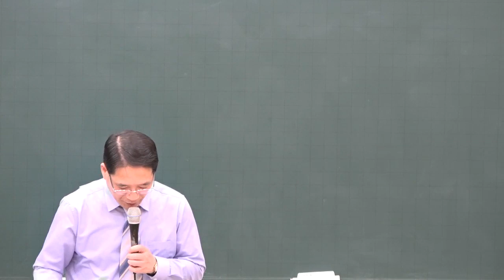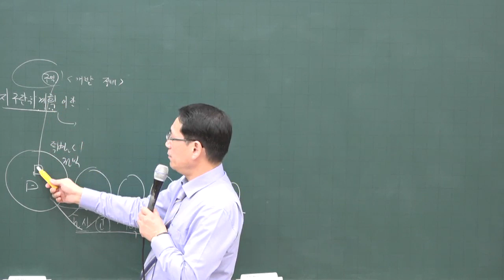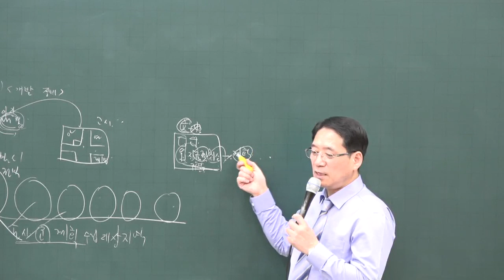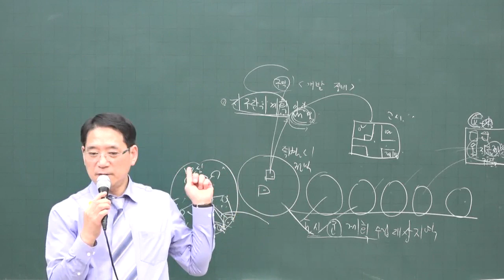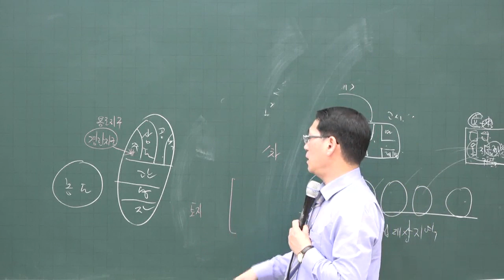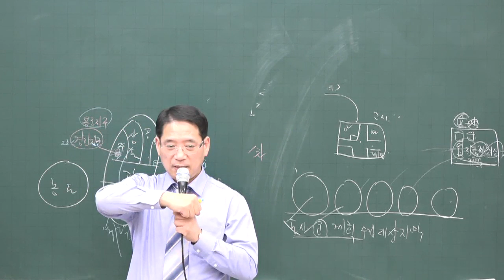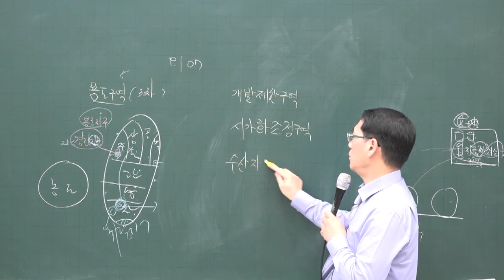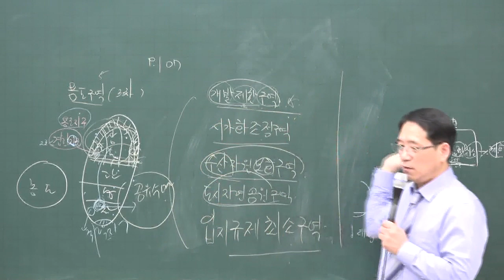[공전무] 2020년 공인중개사 부동산 공법 기초입문 11-9